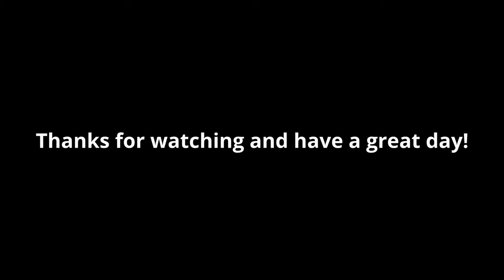Hex💕 |gorilla tag montage